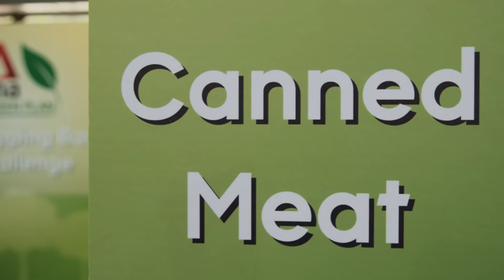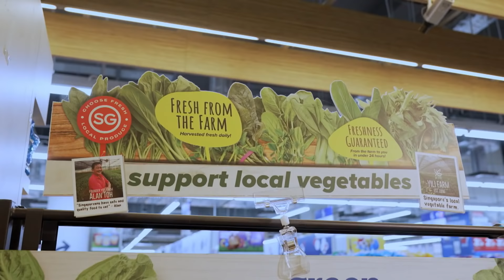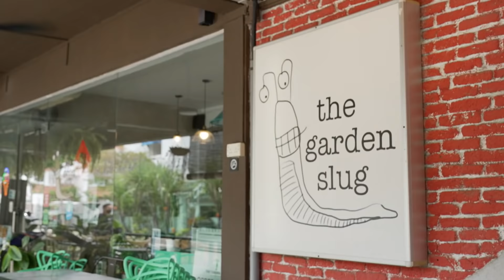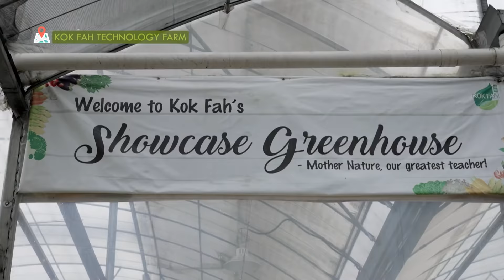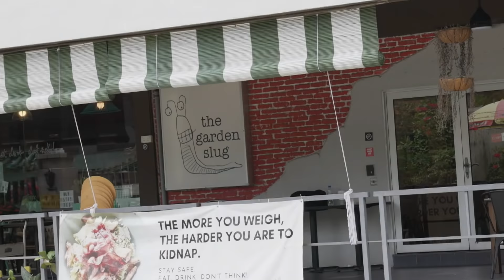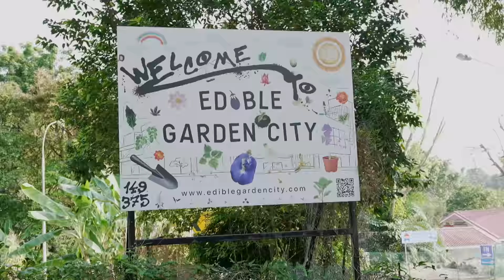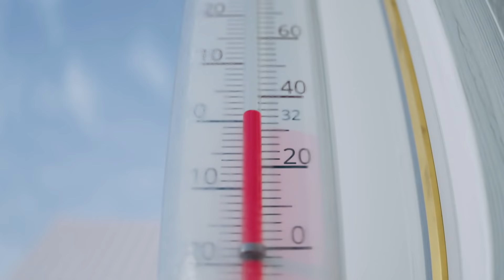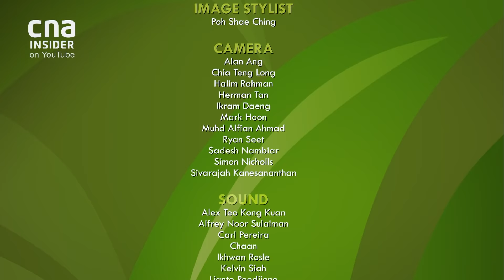Beefing Up Singapore's Food Security: Shop, Cook & Eat Green | CNA Green Plan Challenge - Part 2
When it comes to climate change, Singapore’s approach is to always plan ahead. And the future it envisions, is a green and resilient one.

From beefing up food production and designing solutions to tide over rising sea levels, to cooling down the island - Singapore is developing long-term strategies that will last well into the next century.
But how can the community contribute towards a resilient future? One of the ways is through food. This episode shows how chefs, companies, and consumers can work together to help beef up Singapore’s food security.

We serve up challenges that help residents make more informed meal choices. From learning to be urban farmers, to unearthing the wonders of local produce and having variety in our shopping baskets - Our participants get equipped with the  tools and recipes, to modify their diets in the face of climate change.

About the show: Residents in 15 Singapore towns participate in a series of green challenges. They commit to transforming their lives and the future of the planet. We follow their trials, tribulations and triumphs.